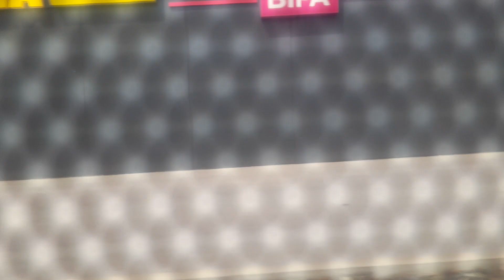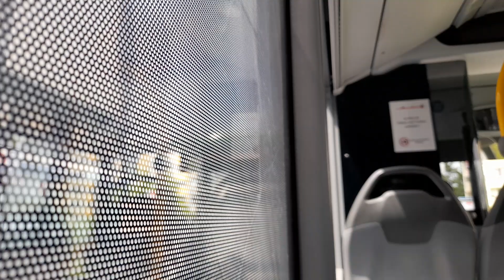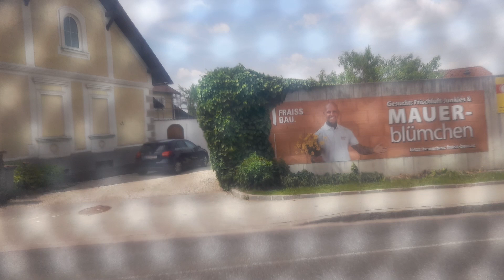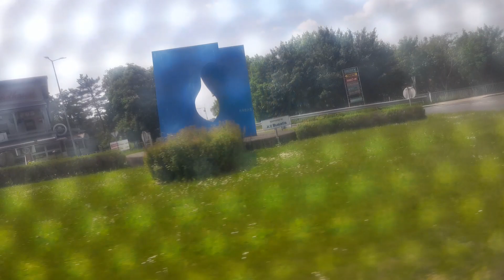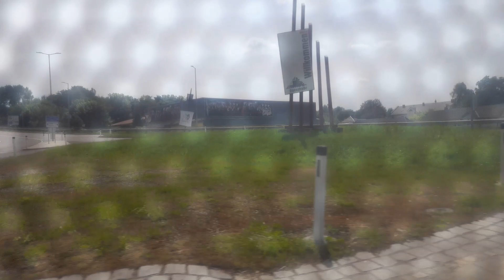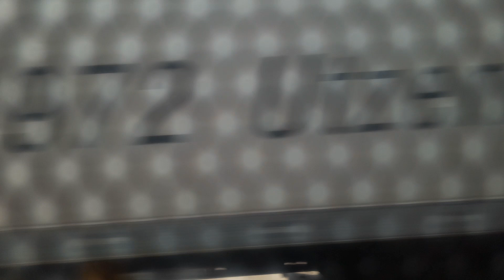mit Bus 5 von Wieselburg Bahnhof nach Ybbs/Donau Busbahnhof um kurz nach 12:45 am 10.05.2024